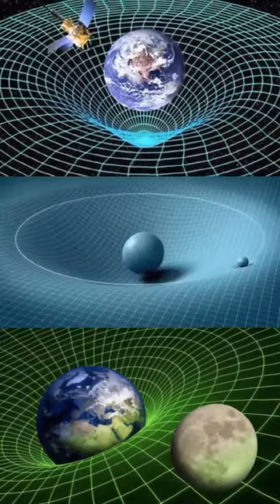bet motion video and gt